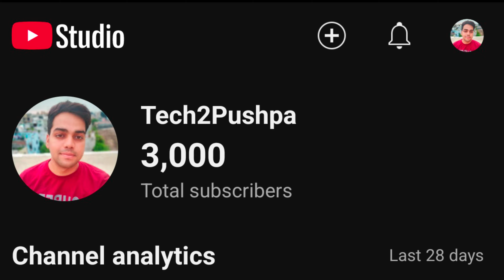3000 Subscribers Special Video 🎉 Thank You So much For your love and support 🤗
👉 Hello Dosto kaise ho.i
Ye video meri life ki special video hai. Thank you so much ye 3000 subscribers complete hone ki wajah sirf aap log ho.

|| Thanks ||